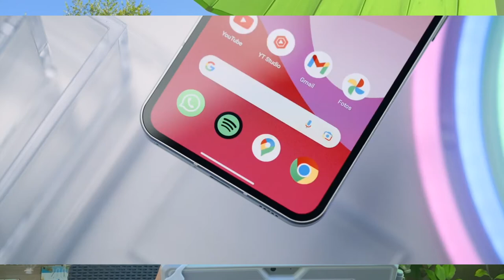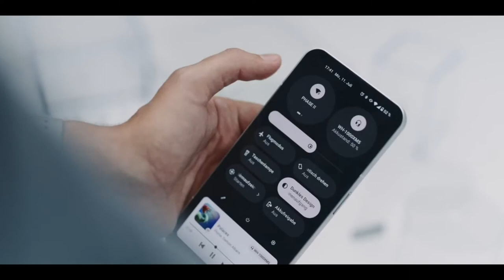Nothing Phone (1)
Phone (1)
Glyph Interface
Double capteur photo 50 MP
Nothing OS
Écran OLED 120 Hz
Snapdragon™ 778G+